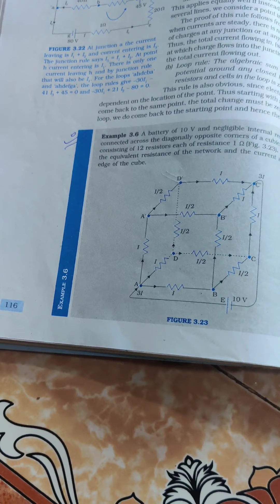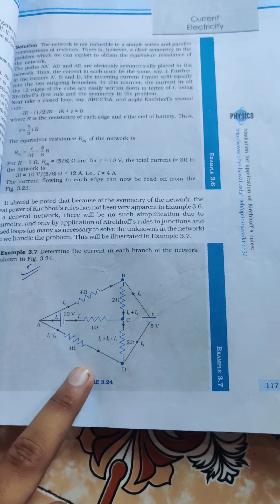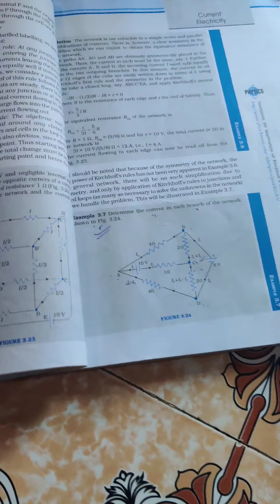Expert coaching classes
STD:-12(EM) sub:-physics ch:-3 topic:-sums based on krichoff's law